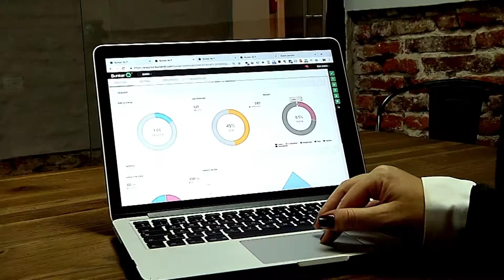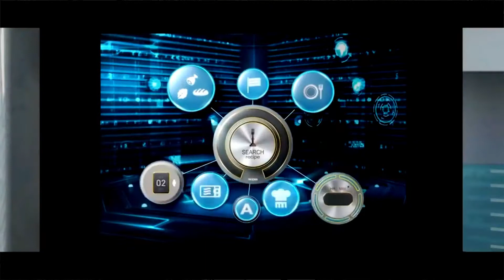SUBRAYADO ESPECIAL: Inteligencia Artificial - parte 2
En teléfonos celulares, tareas agrícolas, traducciones automáticas, hasta en cámaras de reconocimiento facial, las aplicaciones de inteligencia artificial crecen año a año y en nuestro país son cada vez más las empresas que utilizan y desarrollan esta tecnología.